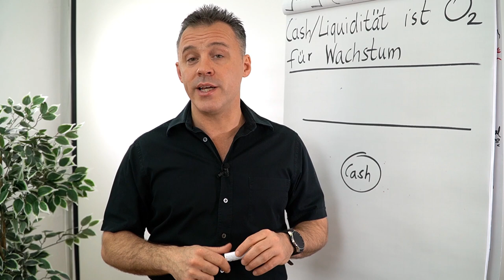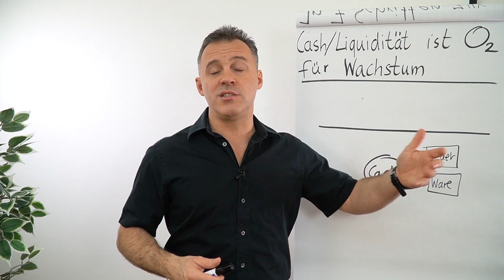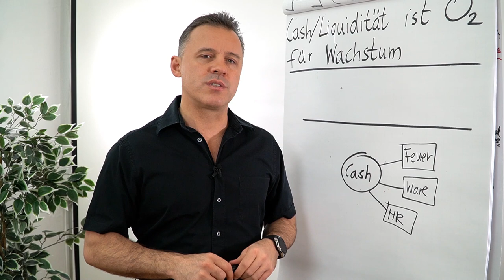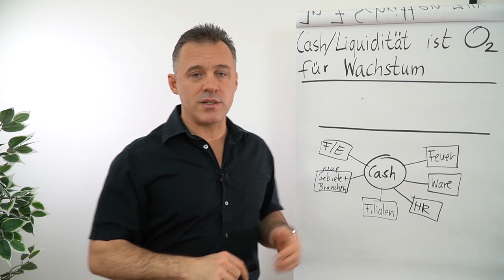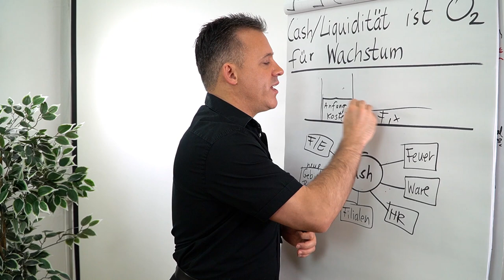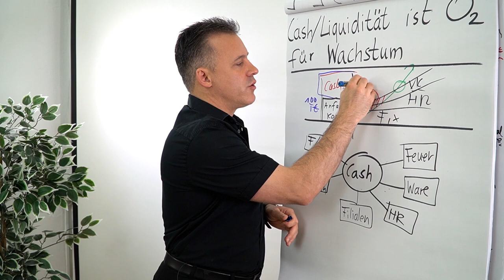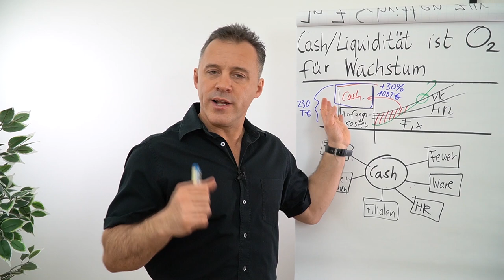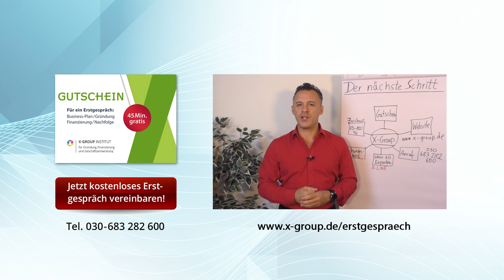Cash/Liquidität ist O2 für Wachstum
In diesem Clip zeigt dir Daniel Schäfer die Neuerungen für Kleinunternehmer auf und wann es sich für dich lohnt ein Kleinunternehmer zu sein und wann du besser regel-besteuert arbeitest.